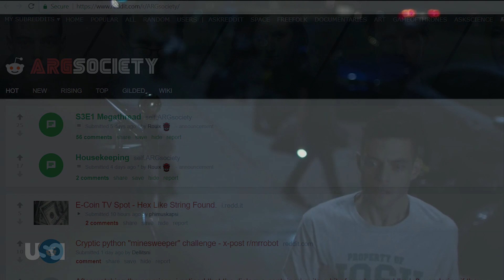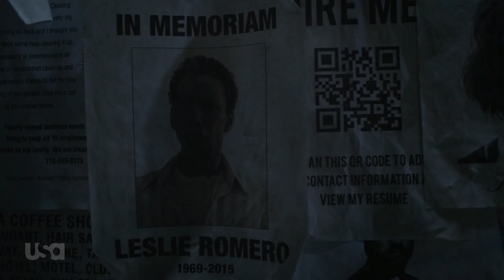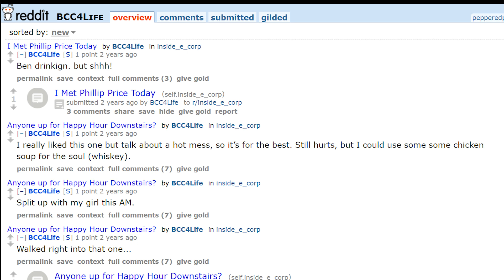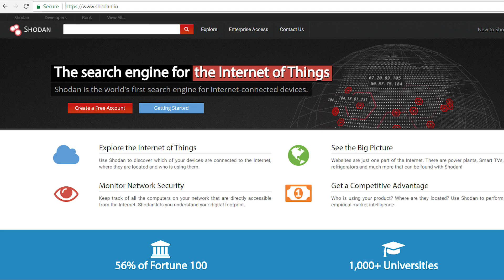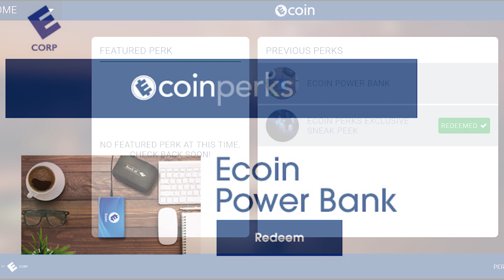[Mr Robot] Season 3 Ep 1 Things You Might Have Missed | eps3.0_power-saver-mode.h Easter Eggs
Mr. Robot Season 3 ep 1 things you might have missed. The new season eps3.0_power-saver-mode.h easter eggs.
Mr. Robot season 3 episode 1 is full of easter eggs and interesting details. This is a collection of some of the things you might have missed in the premiere of Mr Robot season 3. Whether you're just casual fan or paticipate in the ARG, you know how many interesting details the show adds in every scene. These easter eggs have lead to really interesting Mr Robot theories in past episodes, and the season 3 easter eggs are no different.
Watch our things you might have missed video to see if we found any Mr Robot details you missed, and let us know if you noticed details in Mr Robot s3 e1 that might be important. As always links, urls, and QR codes lead to special Mr Robot websites, and we take a look at the where they lead.
Throughout Mr Robot season 3 we will be doing things you might have missed videos for the easter eggs.
Mr. Robot stuff:
The Red Wheelbarrow novel
Season 2 Blu-Ray
Season 1 Blu-Ray